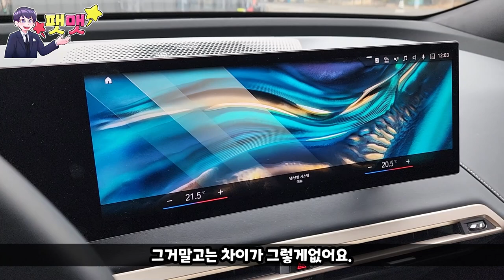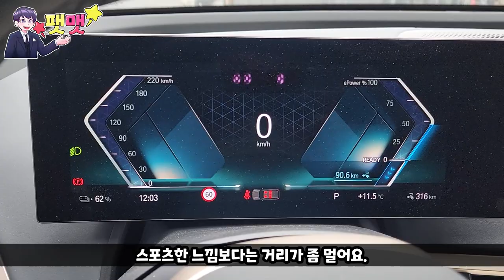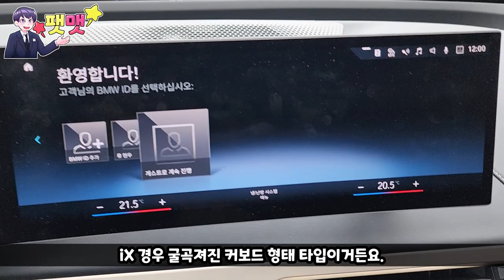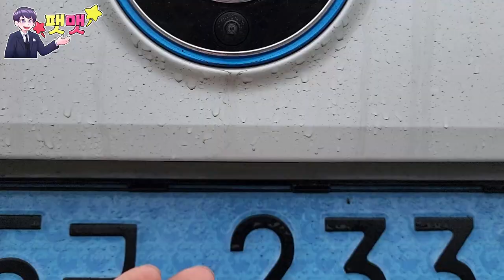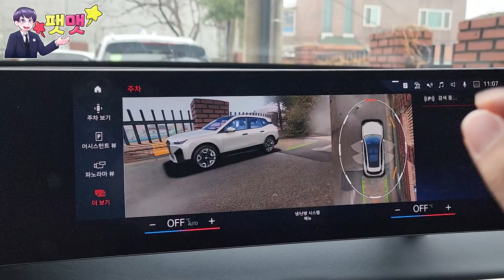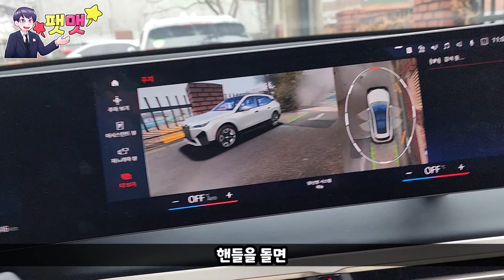IX40에서 강력하게 업그레이드된 BMW IX50 시승기!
안녕하세요 팻맷입니다. 전에 ix40 모델을 시승했었다면 이번에는 ix50 모델을 시승하게되었습니다. 얼마나 강력해졌을까요? 시승했던곳은 BMW 대치전시장 도이치모터스에서 진행하였습니다.

BMW 대치전시장 이충현 팀장 : 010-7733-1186